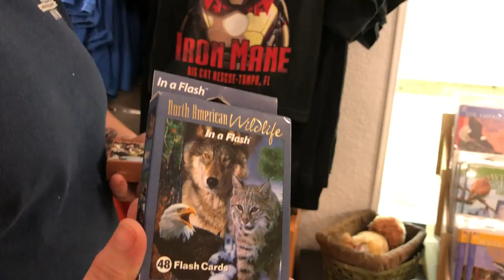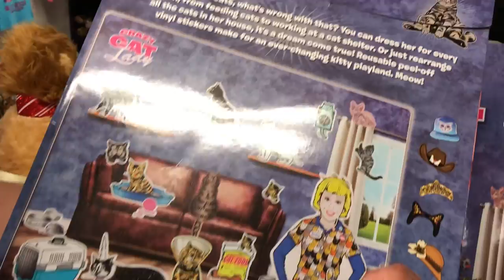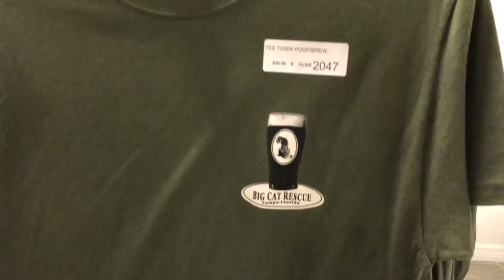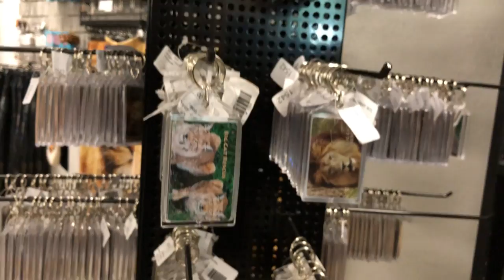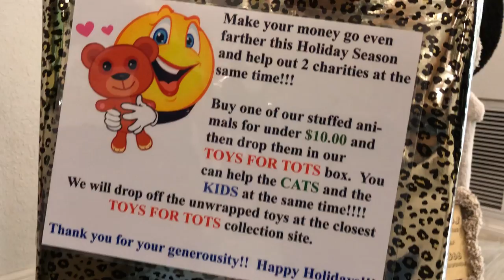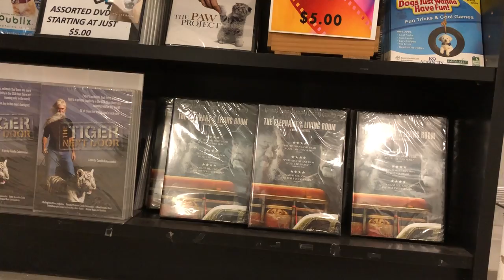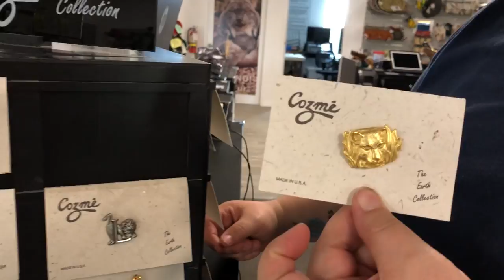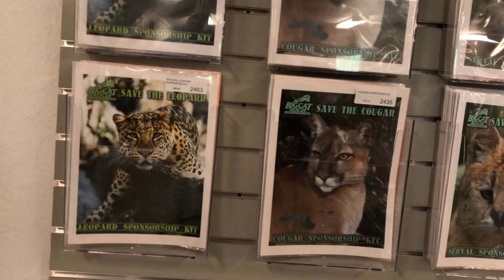BigCatRescue.BIZ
Make sure your holiday shopping is for gifts that give back.  Gift Shop Manager Honey Wayton shows you all of the items we have for sale online at BigCatRescue.biz and in our on site gift shop.  Sort of like, Home Shopping Network for cat lovers.  The best part is that all of the profits protect cats from tabbies to tigers.